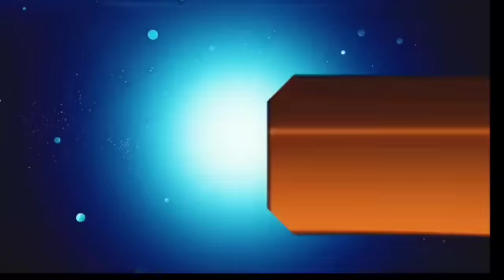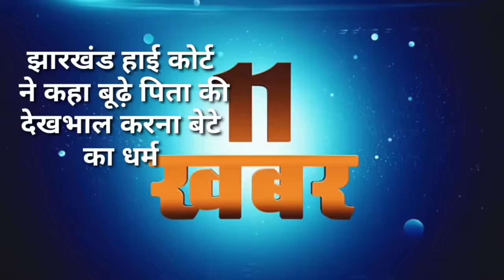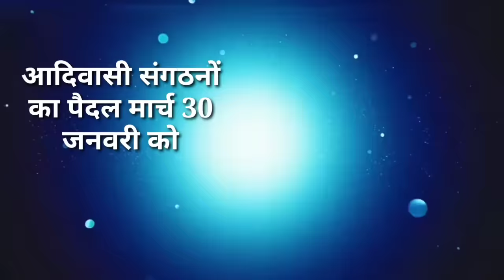आज 15 जनवरी 2024 झारखंड की ताजा खबर ।। Today Jharkhand News, Jharkhand Breaking News Cm Hemant